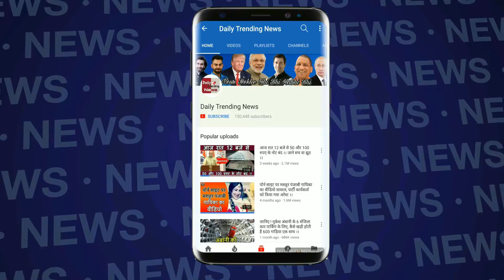Kashmir : अमित शाह ने जवाहरलाल नेहरु पर दिया बड़ा बयान, भड़क उठे कांग्रेसी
Amit Shah On Jawaharlal Nehru | Amit Shah In Rajya Sabha Today | Amit Shah Speech On Kashmir | Nehru And Kashmir | Rajyasabha Amit Shah On Nehru

EDITOR ► Swati